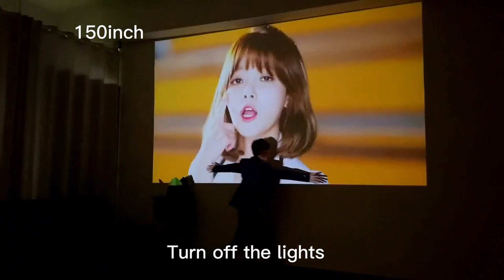Smart Wifi Mini Portable TV Projector 1080P